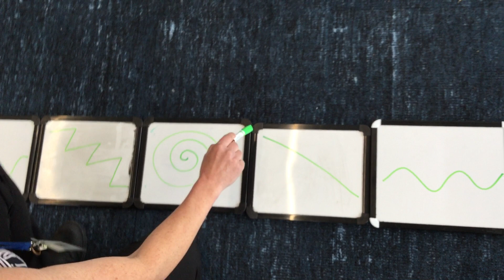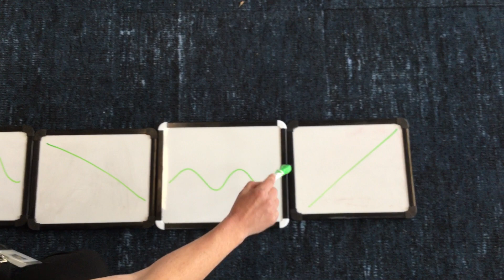Year El,Prep,1,2,3,4 Vocal Exploration 2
Listen to Mrs.Baker sing and then copy.